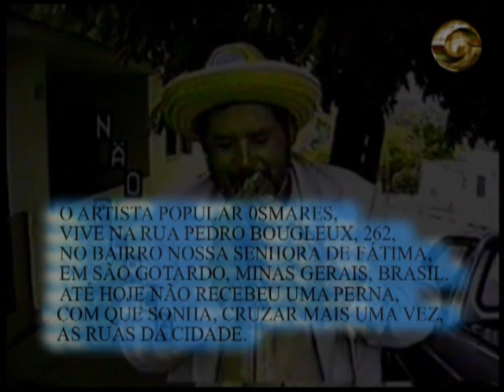Osmares 6 por favor, uma perna!